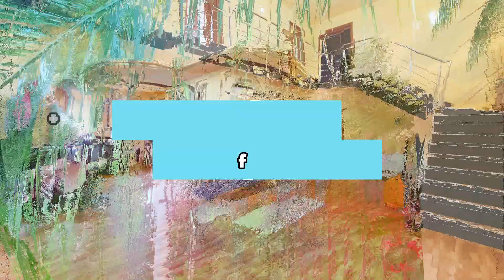O casa, o gradina... Si liniste desavarsita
ACEASTA PROPRIETATE A FOST VANDUTA!

Daca prezenta oferta v-a atras atentia, haideti sa va detaliez ce urmeaza sa vizionati sau care si cum poate fi noua dumneavoastra casa!

Va puteti afla in urmatoarele ipostaze/situatii:
- Sunteti o familie numeroasa,
- Sunteti 2 familii ce doriti sa locuiti sub acelasi acoperis si/sau sa impartiti aceasi curte generoasa ce bucura printr-un design peisagistic specific unei case mari pe pamant,
- Sunteti indecis daca varianta ideala este Chitila sau Mogosoaia,
- Doriti liniste si o zona de case-vile, fara blocuri in proximitate,
- Doriti sau preferati un acces facil catre multiple puncte de interes, predominant zona de nord,
- Doriti o casa-vila relativ noua, mobilata si utilata complet, ce a fost construita cu un mare simt de raspundere,
- Doriti o casa sanatos construita si pusa la vanzare la un pret corect si atractiv pentru dumneavoastra.
Daca raspunsul este da, pentru una sau mai multe variante din cele enuntate anterior, atunci hai sa va povestesc:

Ne aflam in orasul Chitila, la o "aruncatura de bat" de Mogosoaia, mai exact pe strada Libertatii.
O zona matura, deja si in plina dezvoltare, unde la vanzare se expune o vila impartita pe S+P+ETAJ cu un teren gazda de cca 555 mp.
Terenul pe care este amplasata casa este generos, cu o deschidere mare catre strada principala ceea ce ofera un acces lejer si o vedere de ansamblu asupra locuintei.
Acesta permite parcare lejera la interior prin garaj si spatiu dedicat a 2 autoturisme.
Se mai pot parca alte 2 autoturisme si in fata casei.
Strada Libertatii este lata, asfaltata si nu optureaza tranzitul de nicio natura.
Ce ofera un plus de confort este si curtea matura, cu gazon si trandafiri si implicarea proprietarilor pentru mentinerea acesteia in stadiul actual.

Imobilul dateaza din 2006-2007, este construit sanatos si a avut la baza o locuinta de familie pe viata.
Cum viata de multe ori ne poarta pe drumuri nestiute, ne aflam in situatia in care vanzarea acestui imobil poate deveni un nou camin pentru dumneavoastra.
Spatiul este ingienios compartimentat,
PARTERUL este prevazut cu 2 bucatarii, una la interior si una de vara, o terasa cu acces din living si vedere spre gradina, un living deschis spre bucatarie ce este imens si extrem de bine luminat natural, hol mare de acces, dormitor mare, grup sanitar de mari dimensiuni, scara interioara grandioasa, garaj si spatii de depozitare conexe.
La ETAJ vom regasi, spatii de depozitare, un grup sanitar identic cu cel de jos, 3 dormitoare extrem de generoase, un balcon de tip terasa cu vedere stradala, un pod-mansarda de peste 40 mp open space, nefinisat, ce poate fi locul ideal pentru relaxarea celor mici si/sau celor mari.
Deasupra etajului regasim un pod accesibil cu scara, ce poate fi varianta ideala pentru depozitarea obiectelor nedorite de sezon.
Ca sa intelegeti bine si transparent atat beneficiile cat si spatiul interior al vilei, va rugam sa vizualizati in detaliu pozele si schitele prezentate in anunt.

Proprietarii sunt tineri, transparenti si au dorinta reala de vanzare.
Pretul dorit de tranzactionare denota clar interesul acestora si speram sa va faciliteze viitoarea decizie de cumparare.

Avem placerea de a detine prezenta oferta sub reprezentare exclusiva, in acest sens va stam la dispozitie pentru orice detaliu suplimentar va poate fi de folos
Broker exclusiv - dedicat - Florin TOMA